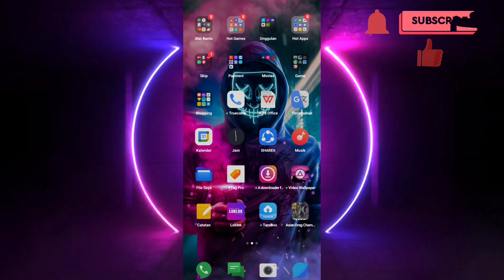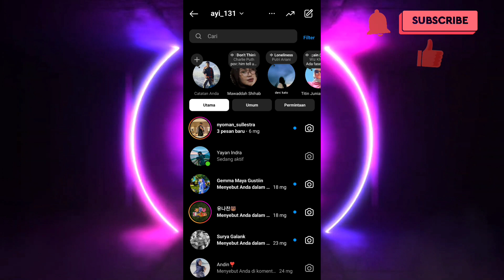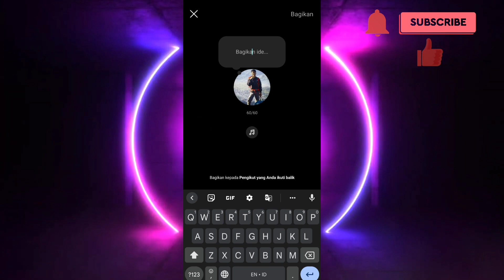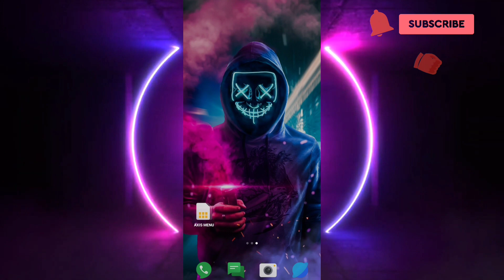Cara Menggunakan Fitur Catatan Musik Di Instagram | fitur catatan lagu di instagram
Okee,,

Pada kesempatan kali ini saya akan membagikan video bagaimana cara menggunakan fitur catatan musik di instagram..

Selamat mencoba...